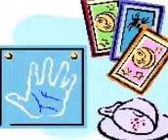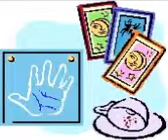Leo Health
Leo health   a tremendous site for everyone who is into new age stuff, astrology, finding out more about themselves or others, relax and have some fun or learn a great deal. You can use this site for free.
We set it up a few years back following the big success of our original psychic reading business which was set up almost forty years ago. Rosemary is here to help you.
You can have support, learn or have her do it all for you. Your choice. She works with her experts to help thousands of people and is ready to help you too through emails, phone calls and also private consultations. We are based in the UK but we help people all over the globe everywhere because our emails and phone calls and skype can reach you all. At a crossroads?  In distress?  Needing to make a decision?  Worried?  Hurting?  Lonely?   Breaking up?  Undecided about someone?  Come to us.